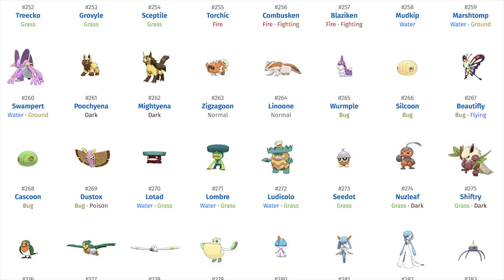TWO Shiny Forms?! 10 Odd Facts About Shiny Pokémon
Shiny Pokemon are some of the most interesting and popular things in the franchise, and even though shiny hunting and Masuda method breeding has become insanely popular in the Pokemon community, you still don't often hear about some of the odd things that shines have to offer. In this video, I'll be going over 10 odd shiny Pokemon facts, and showing you a side of shines that you might have not known about before!